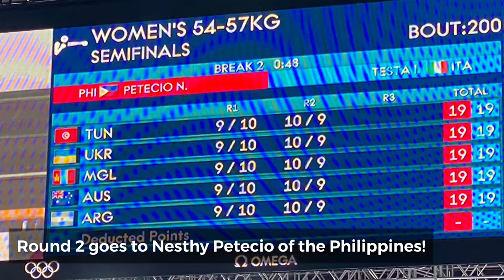NESTHY PETECIO wins and will go to the FINALS for GOLD MEDAL at the Tokyo 2020 Olympics Boxing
Nesthy Petecio wins her semi-finals match against Italy and will go for the gold medal match at the Tokyo 2020 Olympics. She won via a split decision in the Women's Feather (54-57kg) category! 🇵🇭

Petecio is the first Filipina boxer to fight in an Olympic gold medal match!

ERRATUM: Sorry for the error in the date. It should be July 31, 2021. 🙂

Nesthy Petecio Boxing Tokyo 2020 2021 Olympics
Fight for Gold Medal Nesthy Petecio Philippines
Womens Boxing Tokyo Olympics winners